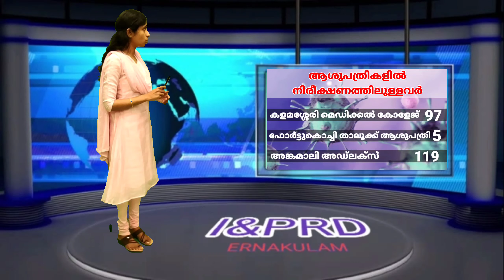എറണാകുളം മാര്‍ക്കറ്റില്‍ ചായക്കട നടത്തുന്ന എറണാകുളം സ്വദേശിക്ക് (41) കോവിഡ് . വിശദമായ വാർത്ത കാണാം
ഇന്നലെ  ജില്ലയിൽ കോവിഡ് സ്ഥിരീകരിച്ചത് 12 പേർക്ക് . രോഗമുക്തി നേടിയത് 15 പേർ.